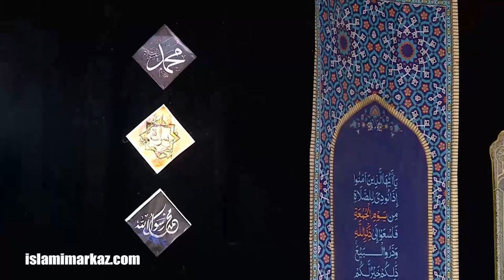Tafarqay ko Akhuwat mai Tabdeel karnay ka Qurani Rasta | Agha Syed Jawad Naqvi